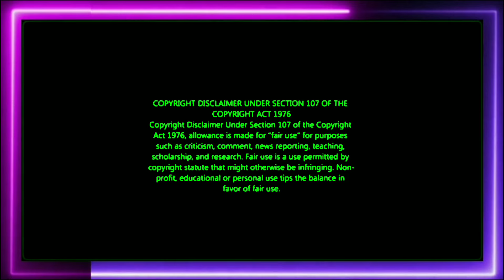❤❤❤காதலை ௨றுதி செய்த பாவனி | அமிருக்கு Surprise🎁🎁 Gift குடுத்த பவானி